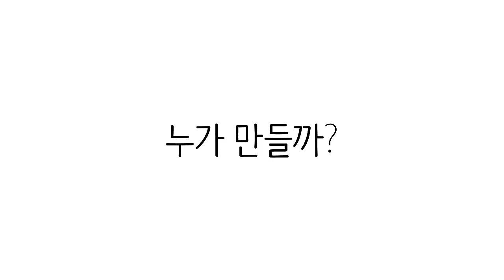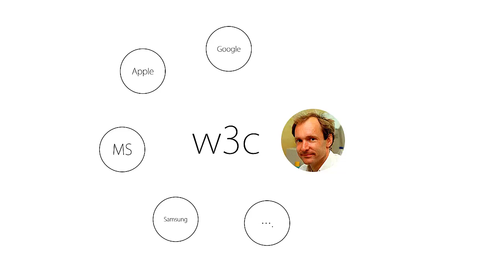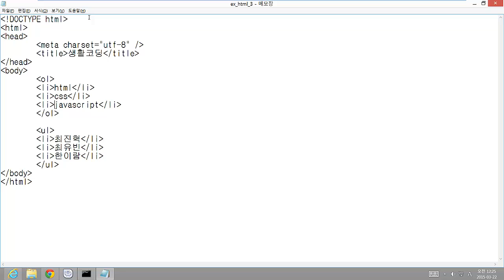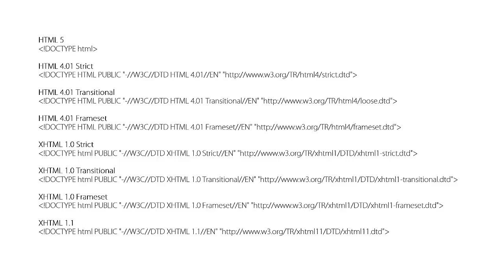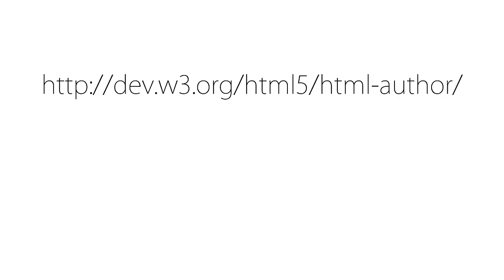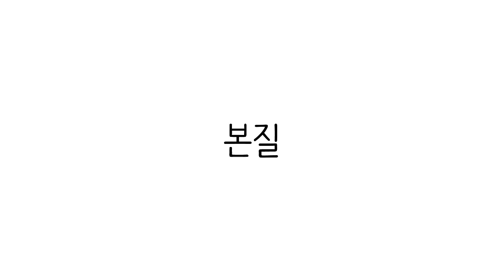웹에플리케이션 만들기 - HTML 정리